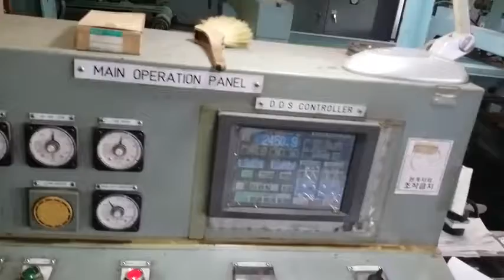CTL Mini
Description